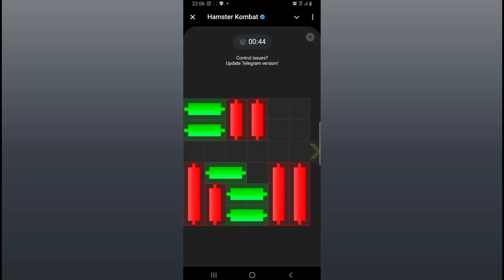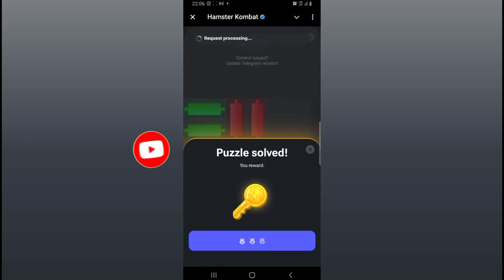Hamster Kombat Mini Game 2nd August Puzzle Solved